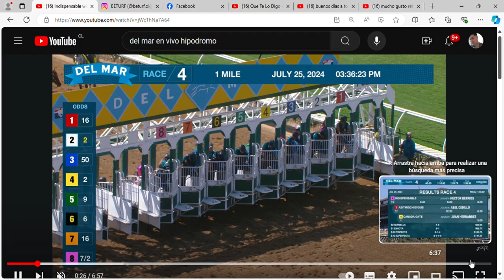Triunfo del Chileno Berrios en del Mar 👏😌🇨🇱🇺🇸🐎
nacho farias videos en paris 2024 🎖🇨🇵👏😌